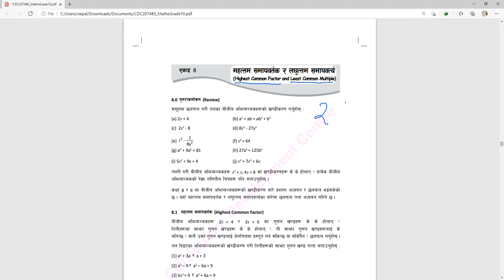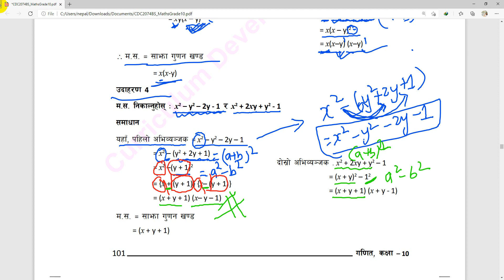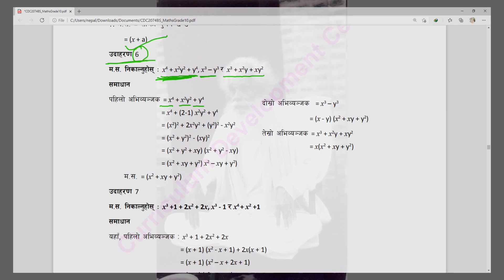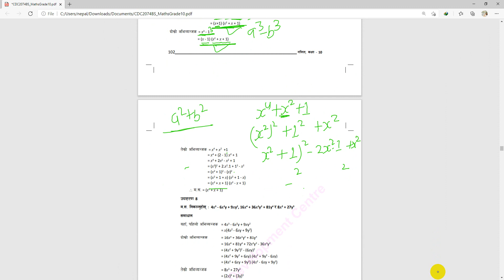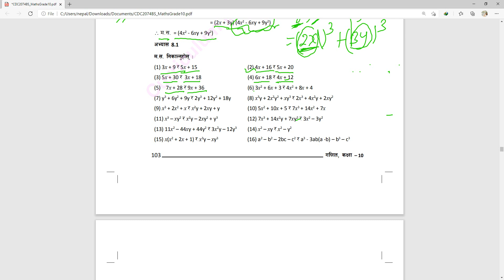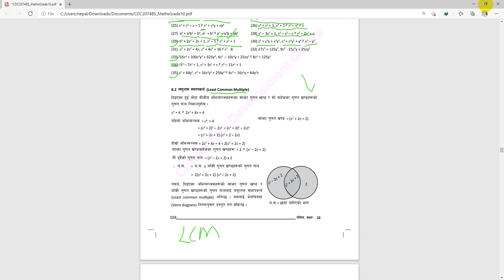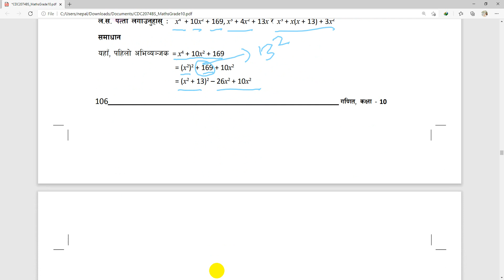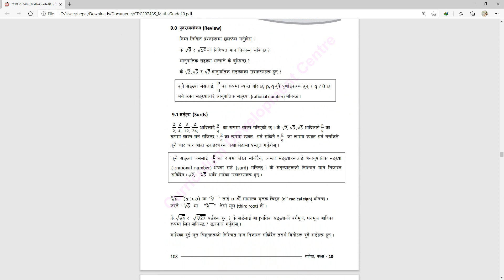HCF AND LCM Concept | Class 10 Math | Grade 10 Math | SEE Math Preparation Class